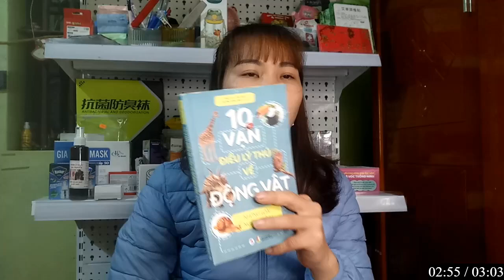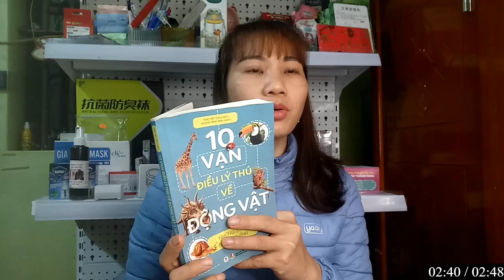Technical Dj Masti | Hôm nay mình sẽ review cho các bạn về sản phẩm: LÁ CỜ NƯỚC Ả RẬP XÊ ÚT